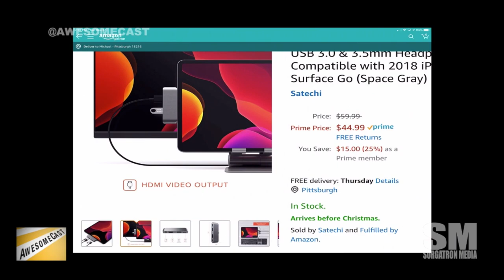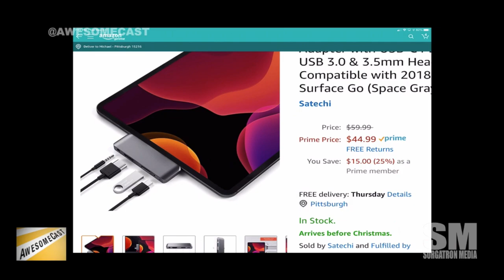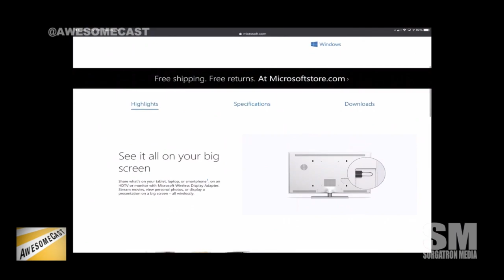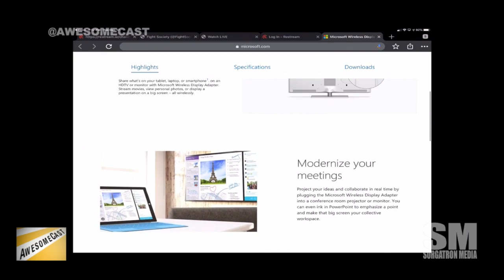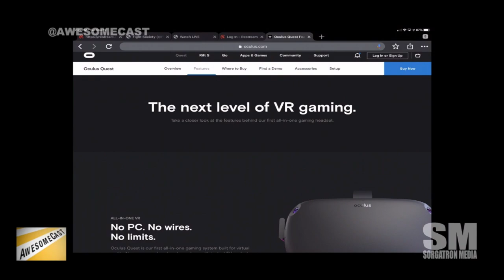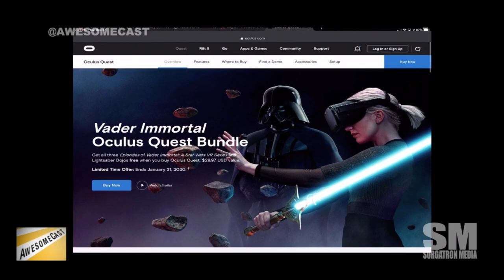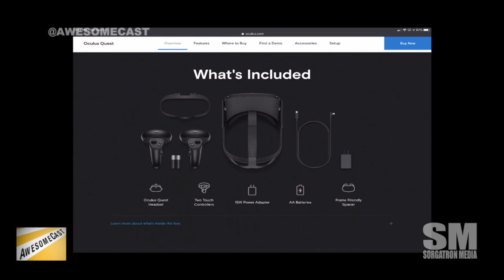AwesomeCast 475: More Ports and More Fun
We have the extended AwesomeCast Crew online to talk about the year the was!

We talk about our Awesome Things of the Year!

Chilla loves Dongles! Including one that expands his iPad and one that turns any television into a monitor for Windows computers with Microsoft Wireless Display Adapter.

Cynthia has two awesome things includng her first experience with the Oculus Quest and the  combination of Screentime plus Wifi powerstrip and Gosund smart plugs — her home and devices now remind or force me to go to bed when she should

Carman loves the idea of SNL’s Duolingo for Talking to Children as a concept, and that Duolingo is Pittsburgh’s first unicorn

Uncle Crappy is ready to cut the cord and not miss any of his sports with Hulu and ESPN+

Dudders likes the new Snapchat cat detecting feature!

We look back at our 2019 predictions

We make predictions for 2020!

Carman: Jeff Bezos will recruit more porch pirates to help sell Ring Doorbells.

Crappy: We are NOT ready for a secure presidential election.

Cynthia: Playstation and Xbox console launches will be duds

Dudders: Zuckerberg sells FB. He’s all eff this noise

Chilla: PC sales will plummet

Sorg: Continued growth of alternative shopping methods. Displacing or moving workers ie. AmazonGo, Self Check outs pushing employees for pickups and grocery delivery, etc.

Follow these awesome people on Twitter: Cynthia Closkey (@cynthiacloskey), Mike Pound (@unclecrappy), John Carman (@carmanavenue), Katie Dudas (@kdudders), John Chichilla (@Chilla) and Sorg (@Sorgatron)